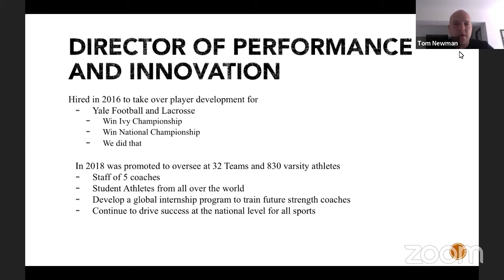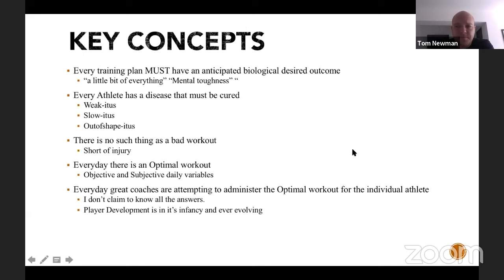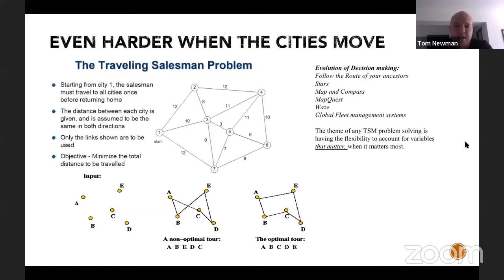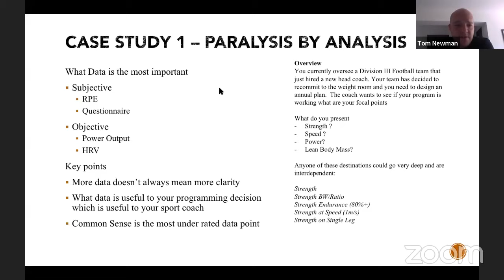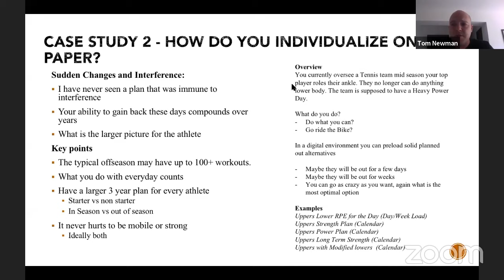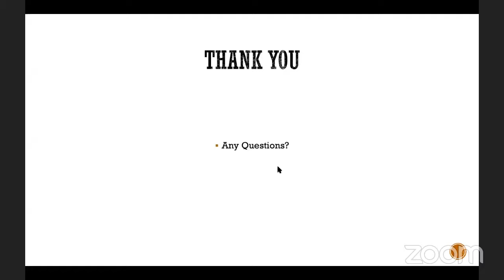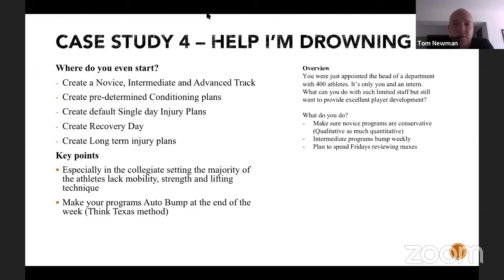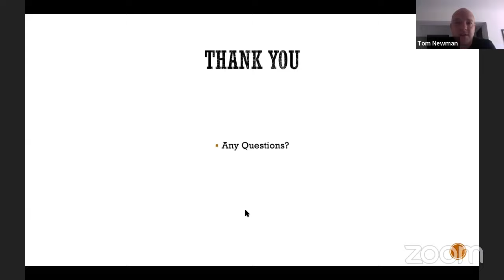Physical Training in the Digital Environment